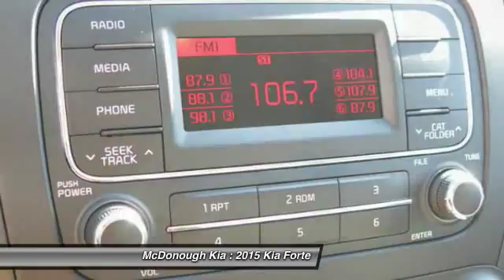2015 Kia Forte McDonough GA 1513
2015 Kia Forte LX

Sons Kia
100 Sons Drive

You'll love this 2015 Kia Forte. This is a car you'll want to take home. With 11 miles, it features Automatic transmission and an exterior color of Aurora Black.